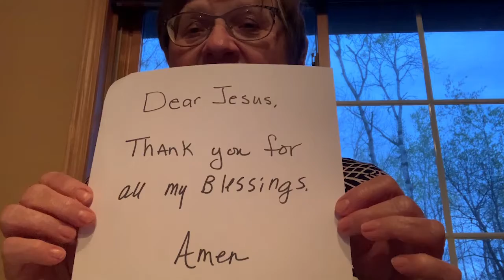prayerLIFE @12:45 with Deb Bergstrom May 11, 2020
Deb Bergstrom - Lord of Life Lutheran Church, Baxter Minnesota.
During this time of physical distancing due to COVID-19, one thing we are asking of everyone is to set an alarm at 12:45pm each day to stop and pray for our congregation, our community, our world & country in the spirit of Romans 12:4-5: "For as in one body we have many members, and not all the members have the same function, so we, who are many, are one body in Christ, and individually we are members one of another."